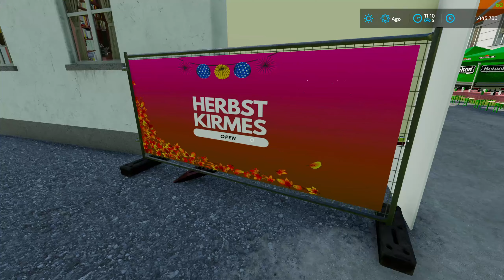ABRIMOS y AÑADIMOS DETALLES ( OCTOBERFEST ) | 🏡 FARMING 22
Vamos hacer una serie en el cual montamos una feria en un pueblo! :D
con todo tipo de atracciones! :D
▬▬▬▬▬▬▬▬▬▬ MODS ▬▬▬▬▬▬▬▬▬▬

SIMPLE IC: Este mod sirve para que salgan las (x) en los mods.

Los mods de feria suelen ser desde la web de modsforai22.com

💵 Donaciones ( Para que salgan en la pantalla )

▬▬▬▬▬▬▬▬▬▬ Nuevo CANAL ▬▬▬▬▬▬▬▬▬▬

▬▬▬▬▬▬▬▬▬ INFORMACIÓN SETUP ▬▬▬▬▬▬▬▬▬

*PC ANTIGUO*
CPU: Intel i7-4790
PLACA BASE: MSI z97 Gaming 5
GPU: NVidia GTX 1070 ti Gaming 8GB
RAM: 2x8GB Crucial Ballistix Sport
PSU: Corsair RMX Series RM750X